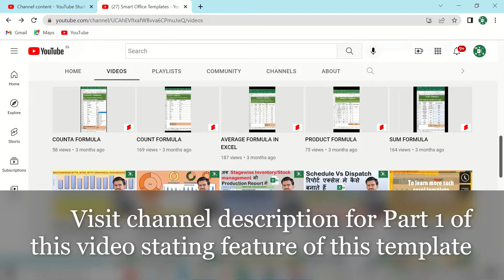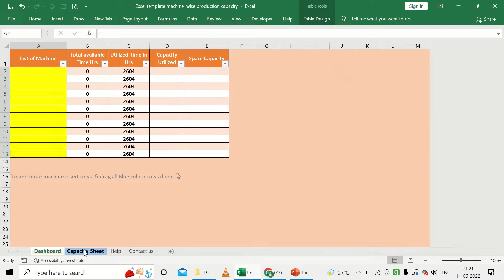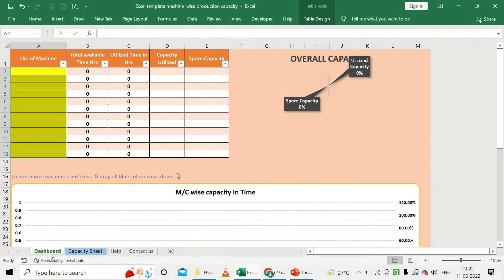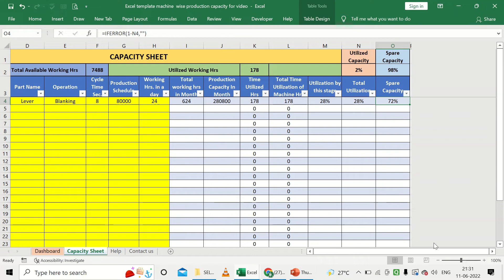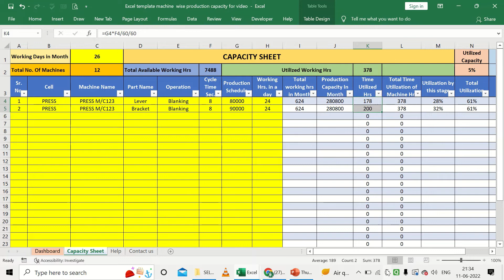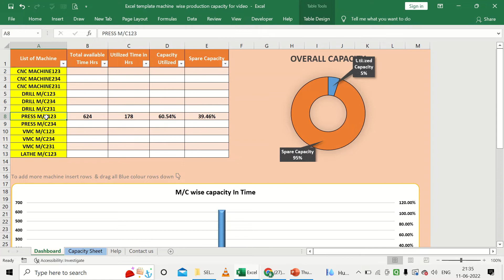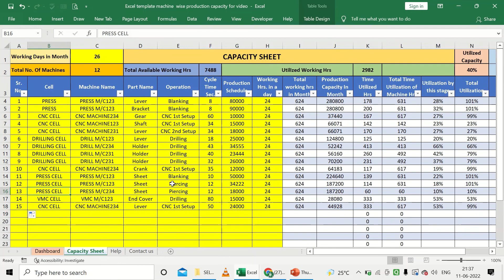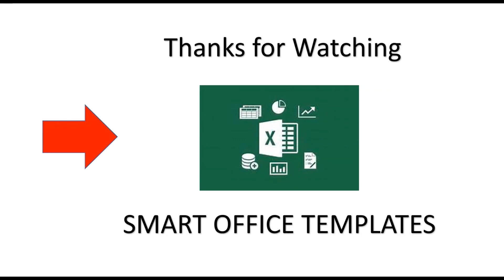How to use Excel template Machine wise production capacity with graphical dashboard (Part II)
In this video you will get known about how to use Excel template Machine wise production capacity with graphical dashboard. The sheet explained in this video will help you to save your time, to make your work smart.
Once sheet prepared you have to feed only production schedule, accordingly production capacity calculations are done automatically and data gets prepared in statistical & Graphical manner.

Learn Excel from Basic formulas, visit below playlist link to watch short videos